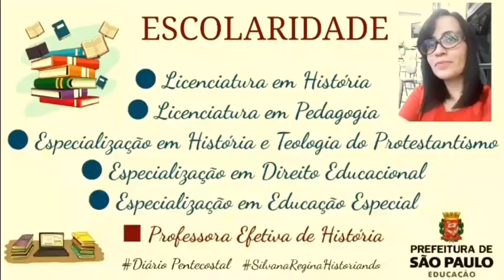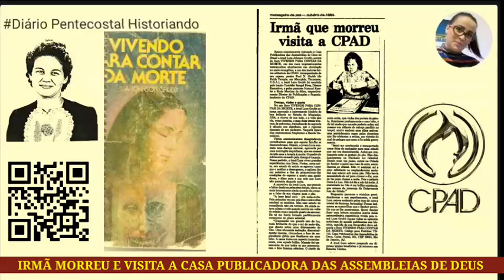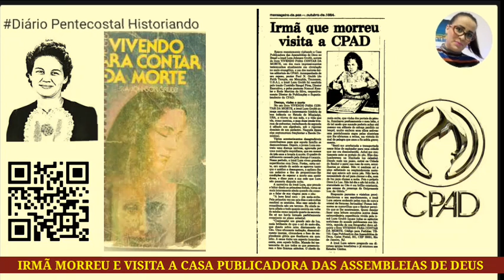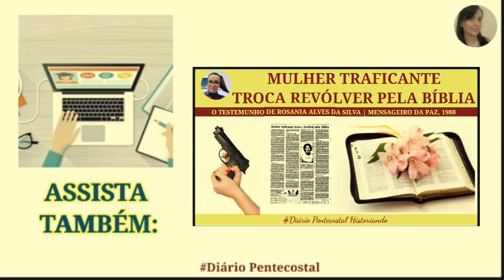MORREU E VISITOU A CPAD | LURA JOHNSON GRUBB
Neste vídeo,  o testemunho de Lura Johnson Grubb publicado no Jornal Mensageiro da Paz, Edição de Outubro de 1984.
Vivendo para contar da morte.